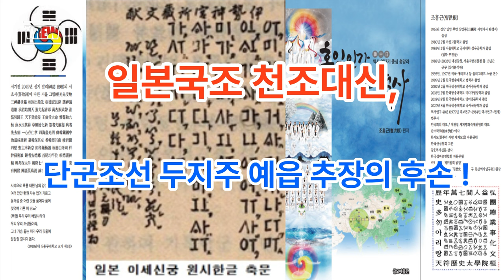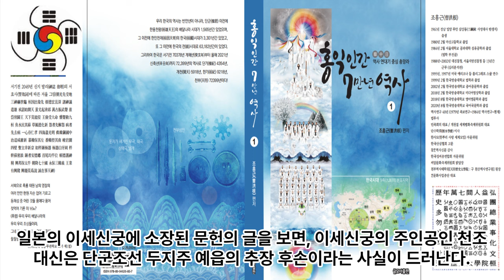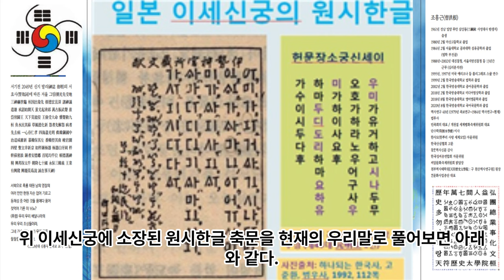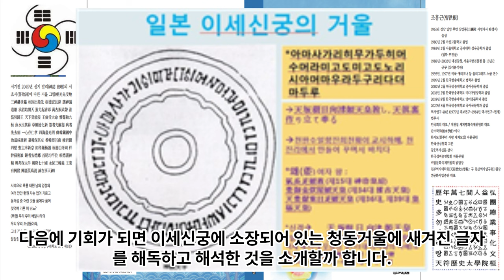일본국조 천조대신은 단군조선 두지주 예읍 추장의 후손이라는 증거-일본 이세신궁 원시한글 축문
일본국조 천조대신(서기전870년경)은 단군조선 두지주 예읍 추장 소시모리(서기전2173년경)의 후손이라는 증거-일본 이세신궁 원시한글 축문

1 공학사
2 법학사(상고대 법제도 고찰 목적겸) *법무사
3 중어중문학사( 한문 역사기록 왜곡.곡해 등 오류 정리 목적)
4 언론학사(미디어영상학=방송학 : 역사문화 컨텐츠 영상화 목적)
5 인문학사(영어영문학 - 언어와 문자의 역사 연구 목적)
6 국어국문학 전공 (언어와 문자의 역사 연구  및 문화컨텐츠 개발 목적)
7 역사 평생 전공 (한중일 역사 및 세계사 정립 목적)

*저서
1. 마고할미로부터 7만년 (2015 글로벌컨텐츠 출판)
 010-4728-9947 문자로 남겨주세요!
2. 홍익인간 7만년 역사 (원고1,800쪽- 책 600쪽 7권분량, 출판준비중)
3.천부경과 음양오행 등 역 원리 이해 (천부경 인간완성 신과의 대화로 빛나다, 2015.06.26. 편저자: 김영수, 천부경 음양오행 역 원리 저자: 천산태백, 인간완성 저자: 김영국)
4. 천지자연의 소리 글, 가림토 (강의중)

1. 홍익인간(弘益人間) 천부(天符)의 역사는 마고성(麻姑城:파미르고원)의 마고(麻姑)시대인 서기전70378년 계해년(癸亥年)부터 시작되었음을 최초로 밝혔다.

2. 역법(曆法)이 시작된 해는 마고성(麻姑城)의 황궁씨(黃穹氏) 시대인 서기전25858년 계해년(癸亥年)임을 밝혔으며, 서기전70378년 계해년이 마고(麻姑) 기원(紀元:천부 天符)임을 밝혔다.

3. 황궁씨를 이은 나반(那般:那般尊者:獨聖者)이 한국(桓國)시대 한인씨(桓因氏) 이전의 임금이던 유인씨(有因氏)이며, 유인씨 시대에 9한족(桓族)이 이미 형성되었고, 한인씨 7대(代)가 약1,000년을 다스렸다는 것임을 밝혔으며, 9족(族)의 근거지를 명백히 밝혔다.

4. 윷놀이판의 모습이 천부경(天符經)의 무한조화순환역(無限造化循環易), 음양오행(陰陽五行), 태양태음성력(太陽太陰星曆), 단군조선의 정치행정 구조를 나타낸 것임을 밝혔으며, 하도(河圖)와 낙서(洛書)가 배달나라 시대의 음양오행수리역(陰陽五行數理易)이며, 태호복희 8괘역과 한역(桓易:윷놀이판의 역)이 지구의 자전(自轉)과 공전(公轉)을 기반으로 한 역(易)임을 밝혔다.

5. 천제(天帝), 천황(天皇:天王), 천군(天君), 천공(天公), 천후(天侯), 천백(天伯), 천자(天子), 천남(天男)의 위계질서를 최초로 밝히고, 천제자(天帝子)와 천자(天子)의 차이점을 최초로 밝혔으며, 태호복희씨(太皞伏羲氏)가 일반 천자(天子)가 아니라 한웅 천왕의 아들로서 천지인(天地人) 삼신(三神)에게 제(祭)를 올리는 권한을 가진 제사장인 천군(天君)임을 밝혔다.

6. 아리랑(阿里嶺) 민요의 원천이 되는 최초의 역사적 사실이 서기전2333년 10월 3일 조선을 건국하기 이전에 있었던 당요(唐堯)의 전란(戰亂)으로 인하여 단군왕검(檀君王儉)께서 동북의 아사달로 이동한 과정임을 밝혔으며, 단군조선의 군후국(君侯國)의 위치와 시기에 따른 요동(遼東), 요서(遼西), 요수(遼水)의 위치를 상세히 밝혔다.

7. 고대중국의 천자로 불리는 요순우(堯舜禹)와 하은주(夏殷周)의 연대기를 상세히 밝히고, 요순우와 고대일본의 신무왕(神武王)이 단군조선으로부터 독립을 시도한 반역자(反逆者)이면서 제후인 천자(天子)임을 밝혔다.

8. 우비(禹碑:우 치수기념 부루공덕 비)의 비문을 국내 최초로 역사적 해석을 하였으며, 우비는 서기전2267년 이후 우(禹)가 치수에 성공한 후 치수법(治水法)을 전수해 준 단군조선 태자부루의 공덕을 새겨 남악(南嶽) 형산(衡山)에 세운 것임을 밝혔다.

9. 일본 국조신(國祖神)인 천조대신(天照大神)의 사당인 이세신궁(伊勢神宮)에 소장된 원시한글 축문을 국내 최초로 완벽 해독하고, 요하유로 기록된 천조대신이 단군조선 두지주(豆只州) 예읍(濊邑)의 추장(酋長)의 후손임을 밝혔다.

10. 明刀錢 등에 새겨진 문자를 단군조선 문자로서 최초로 해독한 학자 허대동 선생(저서 고조선문자)의 가림토(加臨土)의 연구에 검증차 참여하여 첨수도(尖首刀), 명도전이 단군조선의 화폐로서 그 위에 새겨진 문자가 단군조선의 상형 및 표음 문자임을 밝혔으며, 가림토는 원래 배달나라의 상형(象形)문자이자 표음(表音)문자인 상음(象音)문자에서 정선한 글자임을 밝혔다. 그 외 다수.